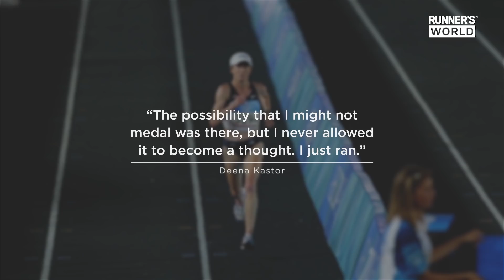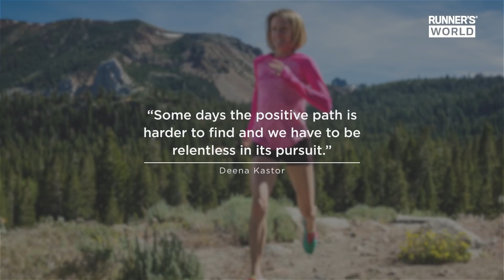The Simple Tweak That Changed Deena Kastor's Career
When Deena Kastor first became a professional runner, she thought the hardest part would be the physical training. The Olympic medalist and American record holder reveals how she became the greatest American runner of her generation.